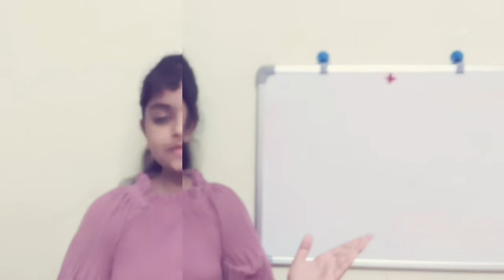Daily routine sentences | spoken english in tamil | chotu's focus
hey guys
so today i have told about how to say your daily routine in english

so
bye.